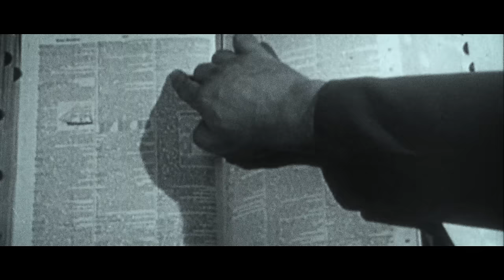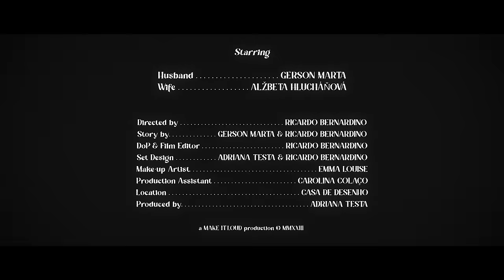Gerson Marta - Ad (Official Music Video)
Gerson Marta - Ad

"Ad" is a song that addresses the struggles we face in a world that constantly bombards us with advertisements and distractions. It's a reminder to focus on what truly matters in life and find joy in the simplest things.

MUSIC

Lyrics: Gerson Marta & Alžbeta Hlucháňová
Guitars : Gerson Marta
Backvocals & Keyboard: Alžbeta Hlucháňová
Production: Gerson Marta
Mix & Master: Val Andrade

Story by: Gerson Marta & Ricardo Bernardino
With: Alžbeta Hlucháňová & Gerson Marta
Make-Up : Emma Louise
DoP & Edited by: Ricardo Bernardino
Production Assistants: Adriana Testa & Carolina Colaço

Special thanks to "Make It Loud" and "Casa Do Desenho" and "The School Of Life"

LYRICS:
 Ad

Intro:
Adverts wouldn't work if they didn't operate with a very good understanding of what our real needs are, what we truly require to be happy, their emotional pull is based on knowing us really well.

My chance to feel like
I've always been so cool
When you're here I
Always feel alive
I can see what's true

Eh la eh la, ku máscara na rosto dja bu oial
El ku mininu
Bo hei bo abri, pamod dinheiro dja kai na txon li. Senhor nu panhanu el cinta, Deus tem.
Aaahhh Nha guenti, la na casa?!
He… he he he

You know 3 more reasons
I can't breathe
My heart is feeling so blue
Tears for free butI can see the lightCan you see it too?

A: Ninety-nine dollars a year...
B: As they recognize, we are creatures with a hunger for good family relationships...
A: ...that's only 25$ a month...
B: ...connections with others, a sense of freedom and joy...
A: ...and start creating without limits
B: ...a promise of self-development
A: ...we gain access to all this amazing footage.
A: We are literally...
B: ...and the feeling that we're respected,...
A: ...making more money
B: ...yet armed with this knowledge
A: ...working less.
B: ...they and the corporations who bankroll them are unwittingly somewhat cruel to us.

You should be mine
Always be like
One plus one is two
When you realize
It's always been a lie
Where you going to

You make me thrive
Not just survive
Oohhh, I'm such a fool
I've always been aliveYou could help but
None of the above is true

What do you want? Seriously